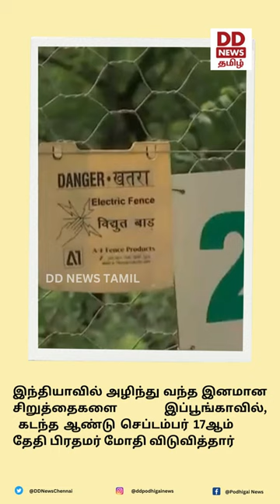15 சிறுத்தைகளும் பாதுகாப்பாக உள்ளதாக குனோ தேசிய பூங்கா நிர்வாகத்தினர் தெரிவித்துள்ளனர்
மத்தியப் பிரதேசத்தின் ஷியோபூர் மாவட்டத்தில் உள்ள குனோ தேசிய பூங்காவில் விடப்பட்ட 15 சிறுத்தைகளும் பாதுகாப்பாக உள்ளதாக பூங்கா நிர்வாகத்தினர் தெரிவித்துள்ளனர். இந்தியாவில் அழிந்து வந்த இனமான சிறுத்தைகளை இப்பூங்காவில்,  கடந்த ஆண்டு செப்டம்பர் 17ஆம் தேதி பிரதமர் மோதி விடுவித்தார். அனைத்து சிறுத்தைகளுக்கும் ரேடியோ காலர் பொருத்தப்பட்டு, செயற்கைக்கோள் மூலமாகவும் கண்காணிப்பு பணிகள் மேற்கொள்ளப்பட்டு வருகின்றன